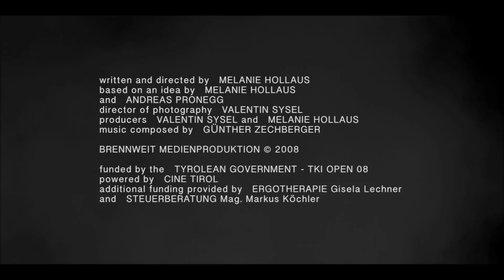NEW KAISERTAL CITY - Ausschnitt des Films (2008)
Ausschnitte aus dem Kurzfilm - Originallänge 33 Minuten. Die Erzählung ist ein politischer Kommentar zur Situation der MigrantInnen in Tirol.

Festivaleinladungen: SüdfilmFest Amstetten 2012, Filmfest Prag 2010, EmergeAndSee Berlin 09 Festival, Kulturfestival Reitschule Bern 2009, Kino Otok 05 Film Festival Slowenien, 23. Bozner Filmtage, 22. Neues Heimatfilmfestival Freistadt, 18. Internationales Film Festival Innsbruck, East Silver Festival Tschechien 2009 - nominiert für den Silver Eye Award